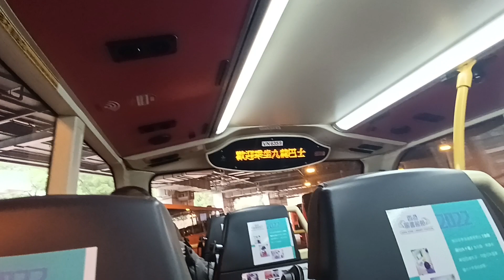KMB U 3ATENU168 VN6359@269C歡迎詞及景湖居報站